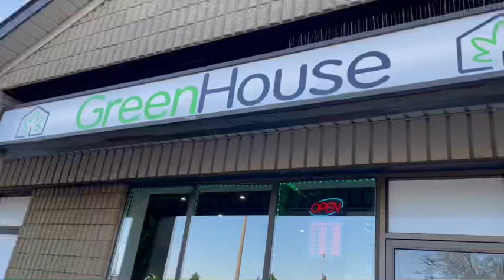Enactment of a real entactment